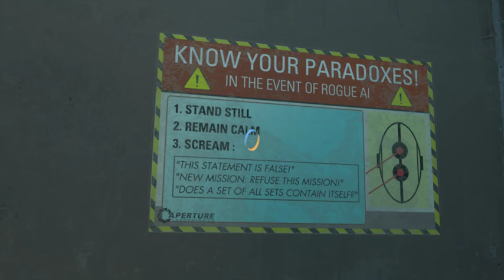Portal 2: Going up (episode 6)